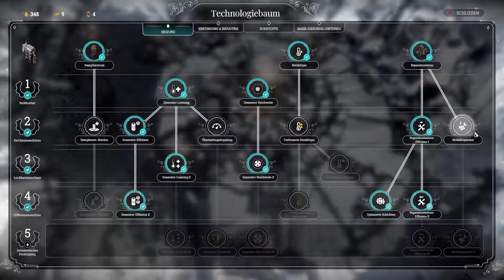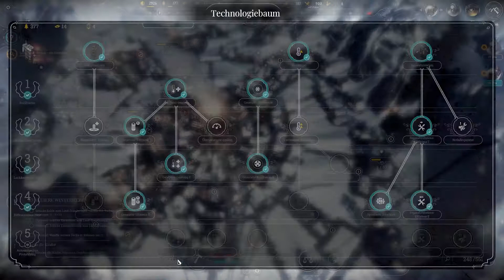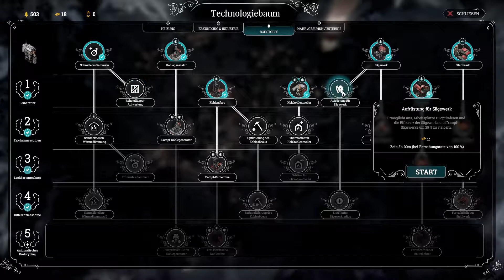Erneuter Generatorausfall S02#08 ❄️ Frostpunk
Frostpunk ist ein brandneuer Titel von den Machern von „This War of Mine“. Es ist ein Society-Survival-Spiel, welches die Frage aufwirft, zu was Menschen fähig sind, wenn sie an den Rand der völligen Auslöschung gedrängt werden. In einer völlig zugefrorenen Welt entwickeln Menschen dampfbetriebene Technologien, um der extremen Kälte zu trotzen.

Genre: "Wir zittern und sterben dabei" - Aufbau & Survival
Entwickler: 11bit Studios